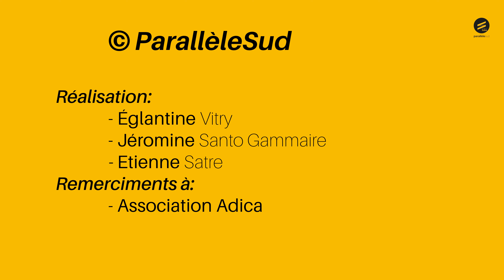[Écotuto 30/44] Comment fabriquer une petite jardinière robuste avec du bois de palette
L'association Adica qui nous a déjà bien aidé, nous donne encore des bons tuyaux cette semaine. Plus rapide, plus robuste, mais plus petite, cette jardinière est une autre version de celle réalisée avec Bruno de Ti Planteur il y a quelques semaines. En même temps, Claudine nous emmène dans les ateliers de l'association où l'on coupe, ponce et visse à tout-va ! Une occasion de rencontrer ceux qu'on ne voit pas.

Si vous voulez soutenir le développement d'un média indépendant et libre sur l'île de La Réunion, vous pouvez participer en faisant un don (défiscalisable à 66%)